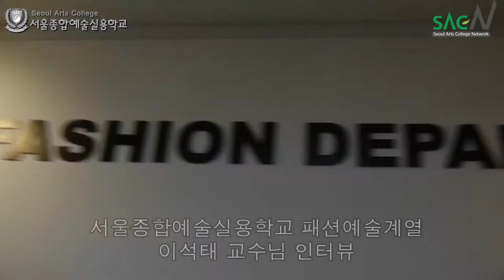[싹튜브] 서종예 대표방송국 SACN 패션예술계열 KAAL E.SUKTAE 디자이너 이석태 교수 인터뷰 서종예 서울종합예술실용학교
서종예 대표방송국 SACN 패션예술계열 KAAL E.SUKTAE 디자이너 이석태 교수 인터뷰